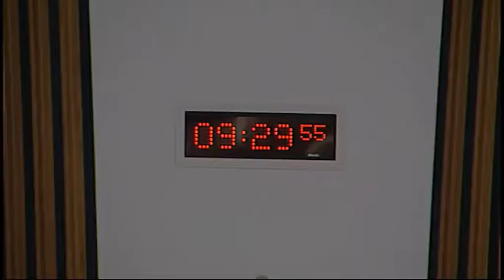Health and Sport Committee - Scottish Parliament: 12th January 2016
- Health and Sport Committee. Agenda

1. Decision on taking business in private: The Committee will decide whether to take item 4 in private and in private at future meetings.

2. Burial and Cremation (Scotland) Bill: The Committee will take evidence on the Bill at Stage 1 from—
Tim Morris, Chief Executive, Institute of Cemetery and Crematorium Management (ICCM);
Andrew Brown, National Association of Funeral Directors (NAFD);
Jim Brodie, Society of Independent and Allied Funeral Directors (SAIF);
Natalie McKail, Senior Manager, The City of Edinburgh Council;
Sandy Young, Head of Service – Spiritual Care and Bereavement, and Caroline Pretty, Bereavement Service Coordinator, NHS Lothian;
Dr Gillian Smith, Director for Scotland, Royal College of Midwives;
Maureen Watt, Minister for Public Health, Dr Simon Cuthbert-Kerr, Burial and Cremation Bill Team Leader, and Graham McGlashan, Principal Legal Officer, Scottish Government.

3. Burial and Cremation (Scotland) Bill (in private): The Committee will consider the main themes arising from the oral evidence heard earlier in the meeting.

4. Draft Budget Scrutiny 2016-17: The Committee will consider a draft letter to the Finance Committee.